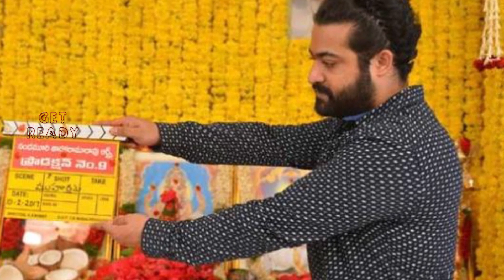జై ల‌వ‌ కుశ‌ లో డాన్స‌ర్ గా ఎన్టీఆర్! NTR as Dancer in Jai Lava Kusha movie|JR NTR NEW MOVIE UPDATES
జై ల‌వ‌ కుశ‌ లో డాన్స‌ర్ గా ఎన్టీఆర్! NTR as Dancer in Jai Lava Kusha movie|JR NTR NEW MOVIE UPDATES|GET READY.